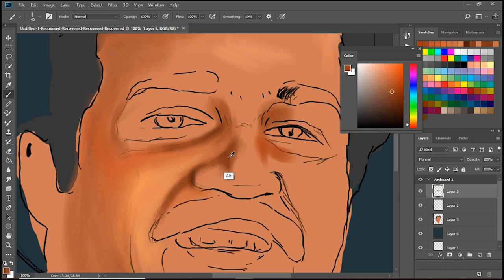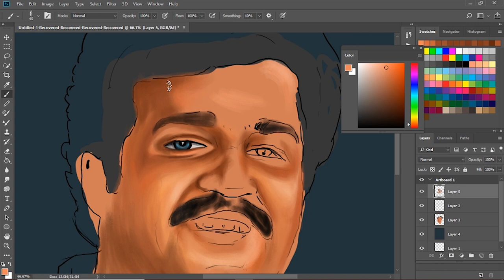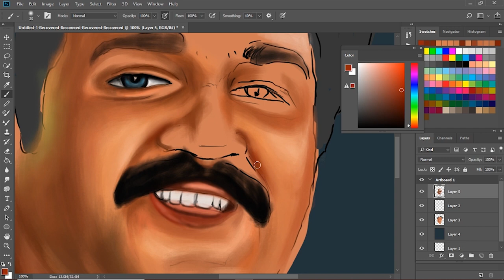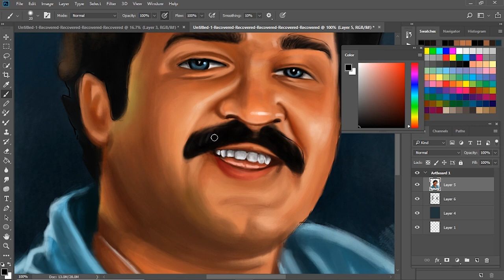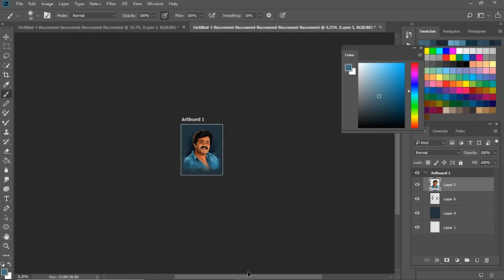Let's Draw Lalettan | Digital Painting | Speed art | Mohan Lal | Realistic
Hi I'm Sketchappan..😁
I am an artist, usually i do digital art using photoshop, illustrationr, sketchbook etc..
So here I'm gonna share my recent fan art video, i hope you'll enjoy my video

sketchappan😇

Wacom Intuos and my old pc 😁